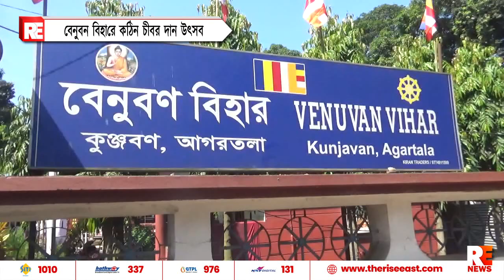বেনুবন বিহারে কঠিন চীবর দান উৎসব